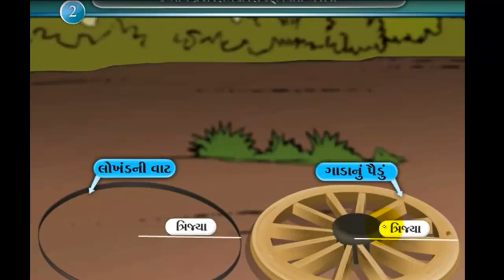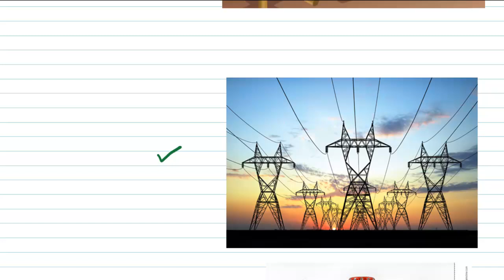ତାପିୟ ସମ୍ପ୍ରସାରଣ (Lecture 4 # Heat and Temperature Thermal Expansion# Physics# ODIA)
This  video lecture is delivered by Mr. Deepak Ranjan Sahu  (MS Scholar, IIT Madras)
This video lecture explains  Heat and Temperature  in Odia/ Oriya / Odia